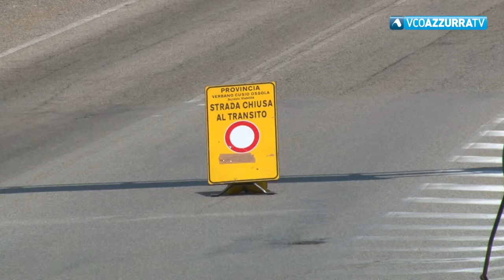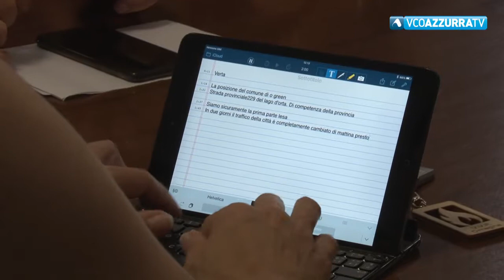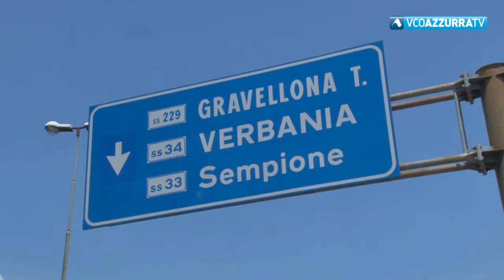Strada: "La Provincia renda agibile lo svincolo di Verta"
22 giugno 2018 - Il sindaco Marchioni lancia l'appello: "Lavoriamo per liberare Omegna dal traffico"